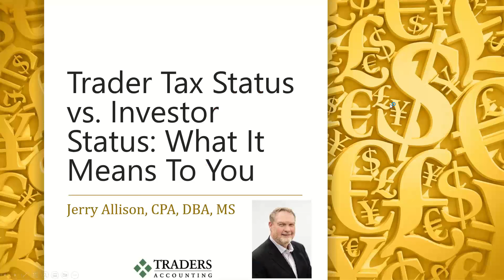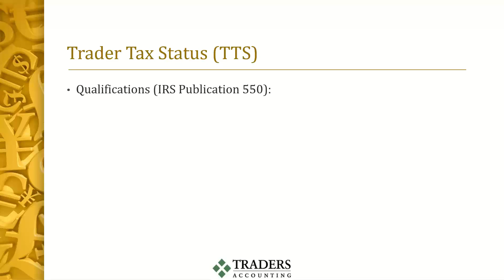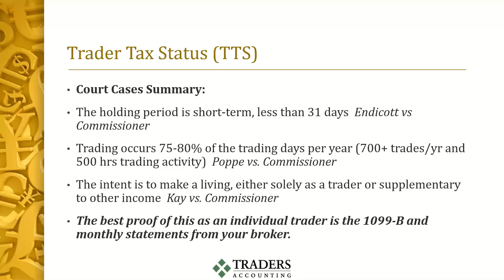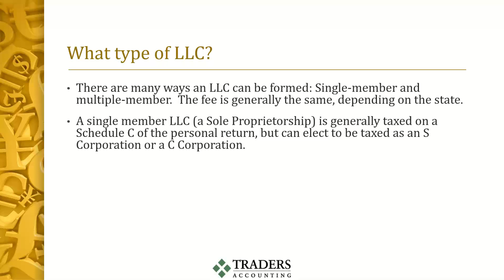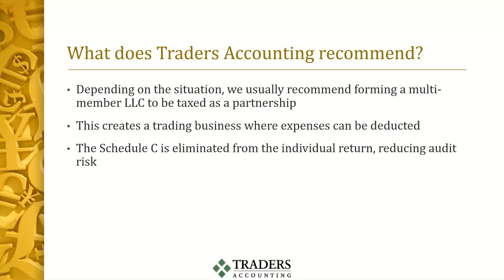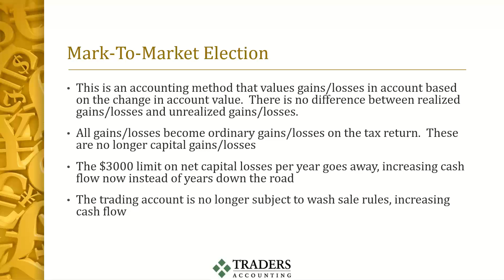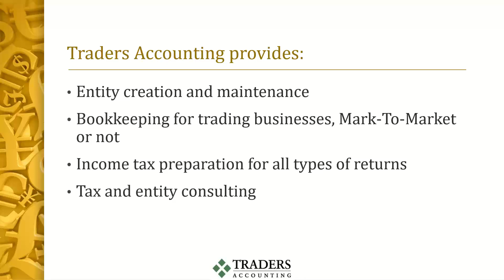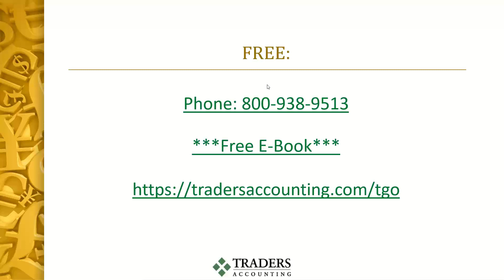Traders Accounting Brief